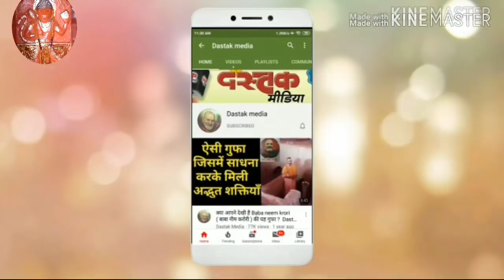Baba Neem Karoli की अद्भुत कथायें 195 । Dastak Media